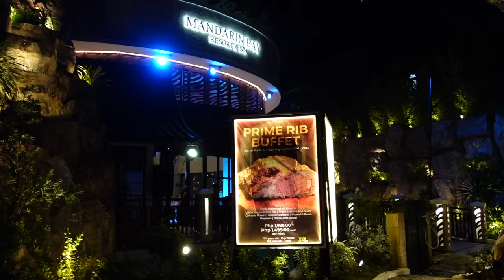HULING HIRIT SA TAG-INIT (BORACAY 2024) | Ward Reinalyn